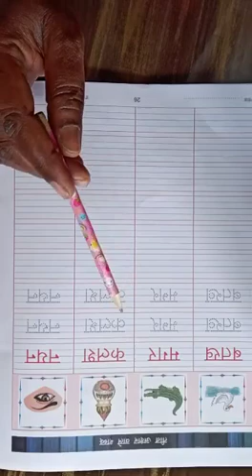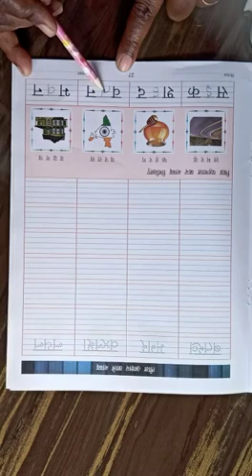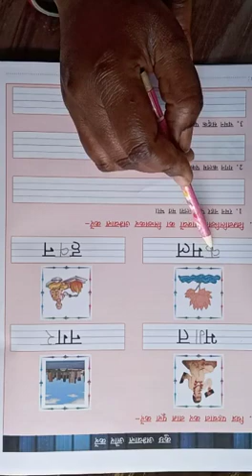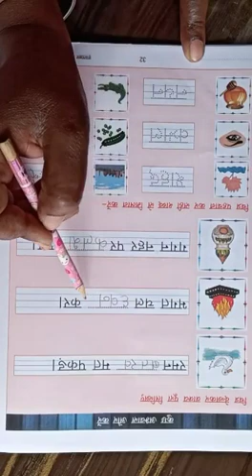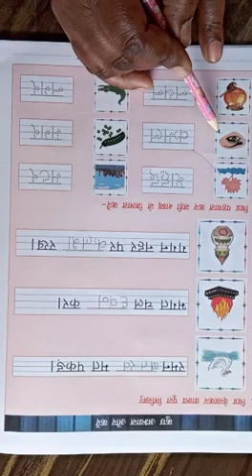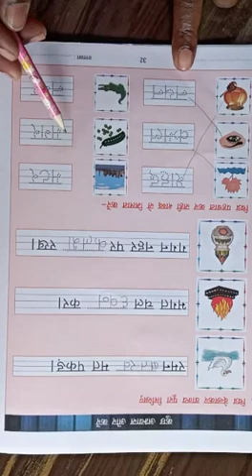Lkg hindi writting page no - 26 to 32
This video is only for Lkg